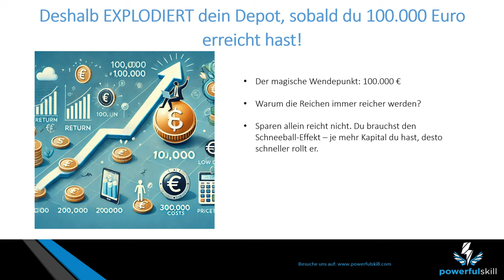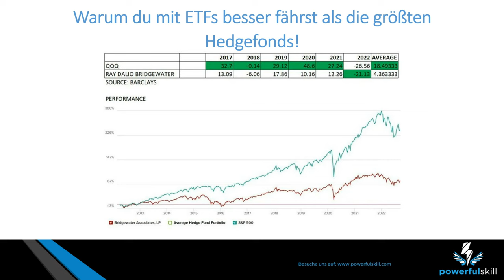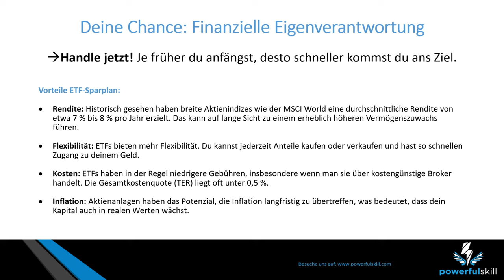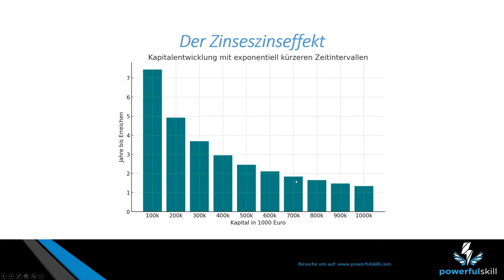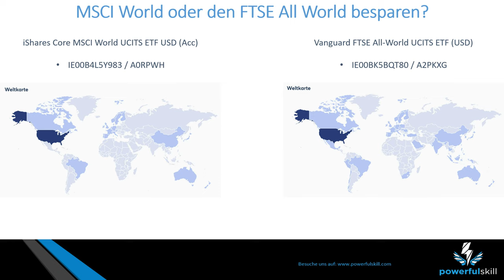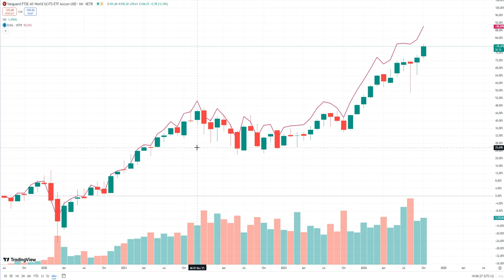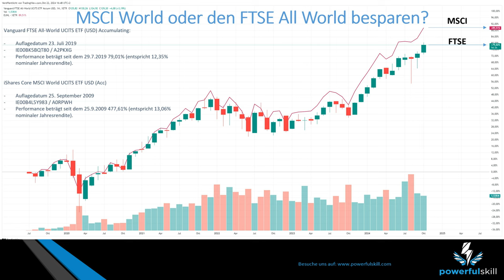Deshalb EXPLODIERT dein Depot, sobald du 100.000 € erreicht hast!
⏰Zeitstempel:

0:13 – Skalierbarkeit des Kapitals
1:23 – Der Zinseszinseffekt
3:16 – Mit ETFS besser fahren als die größten Hedgefonds!
4:25 – Deine FINANZIELLE EIGENVERANTWORTUNG
5:20 – FTSE All World vs. MSCI World
6:32 – Unterschiede: FTSE All World vs. MSCI World
7:05 – Weltkarte – Wo sind FTSE All World und MSCI World investiert?
7:50 – ETFs mit TradingView vergleichen

In diesem Video wollen wir uns mit der Frage beschäftigen, ob der Vermögensaufbau nach den ersten 100.000 Euro tatsächlich einfacher wird und welche Gründe dahinterstecken.

Sobald du mit deinem ETF-Sparplan die 100.000 €-Grenze erreicht hast, entfaltet sich der Zinseszins-Effekt besonders stark – dein Depot kann nahezu explodieren. Investierst du in die global ausgerichteten ETFs wie FTSE All World und MSCI World, sicherst du dir eine ideale Diversifikation und partizipierst an den Erfolgen internationaler Top-Unternehmen. Mit einem ETF-Sparplan in den FTSE All World oder MSCI World ETFs profitierst du langfristig von den Chancen der weltweiten Märkte und kannst dein Portfolio gegen Schwankungen absichern.

Sowohl der FTSE All World als auch der MSCI World ETF bieten dir eine breite Streuung über Branchen und Regionen. Hast du die 100.000 €-Marke überschritten, wirkt sich jeder Marktgewinn über den FTSE All World und den MSCI World ETF deutlich positiver auf dein Gesamtportfolio aus. Langfristig steigert der ETF-Sparplan in FTSE All World und MSCI World dein Vermögen stabil und nachhaltig – ideal für die Altersvorsorge und Vermögensaufbau.

Mit einem ETF-Sparplan, der auf den Vanguard FTSE All World oder den FTSE All World ETF setzt, profitierst DU langfristig von soliden Renditen. Die perfekte Grundlage für eine langfristige Anlage in den besten ETFs und Aktien für 2024, 2025 und Folgejahre.

Das einzige Video, das Du über Finanzen schauen solltest

Risikohinweis
Investitionen in Wertpapiere sind mit Risiken verbunden und können neben den Erträgen auch zu erheblichen Verlusten des eingesetzten Kapitals führen. Wenn das Wertpapier in einer anderen Währung als Euro erworben wird, können zusätzlich noch Wechselkursrisiken für den Anleger entstehen. Die von powerfulskill gelieferten Börseninformationen stellen keine Anlageberatung dar.